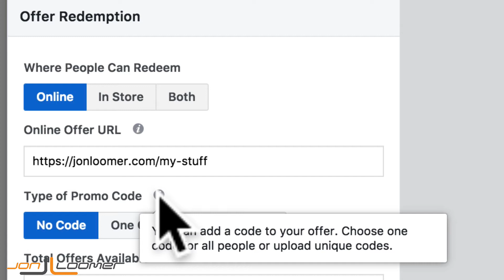How to Create a Facebook Offer (Quick, Silent Tutorial)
Do you have something to sell? You may want to experiment with the Offer format. It's evolved quite a bit since it was first released. Here's a step-by-step tutorial to show you how to create one...